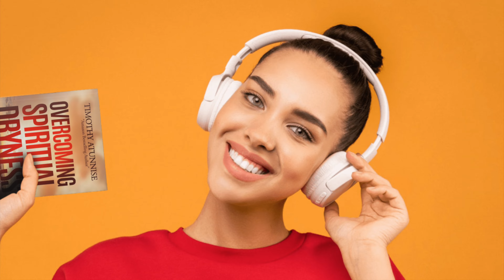Overcoming Spiritual Dryness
Are you struggling with a season of spiritual dryness, feeling as though God is far away? Discover a profound journey to spiritual refreshment with "Overcoming Spiritual Dryness: Finding Refreshment in Times of Spiritual Dryness, When It Seems That God is Too Far Away." This transformative guide will reignite your faith and renew your prayer life.

Are you feeling spiritually parched? Dive into "Overcoming Spiritual Dryness" and unlock the secrets to rekindling your spiritual fervor and drawing closer to God even in the driest seasons.

In this powerful and insightful book, you'll explore the depths of spiritual dryness and uncover practical, biblically-based strategies to overcome it. Written for believers seeking to deepen their connection with God, this guide provides a comprehensive approach to revitalizing your prayer life and spiritual growth.

Imagine waking up each day with a renewed sense of purpose, feeling God's presence more vividly than ever before. Through "Overcoming Spiritual Dryness," you'll find not only solace but a vibrant path to spiritual renewal. Whether you're a seasoned believer or new to the faith, this book offers fresh perspectives and actionable steps to transform your spiritual journey.